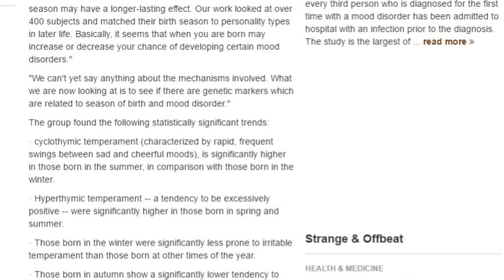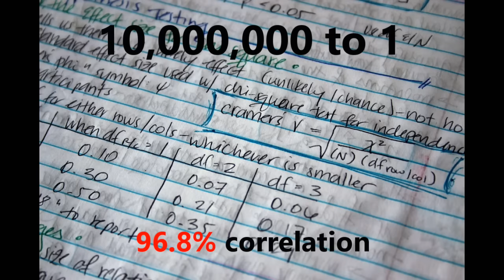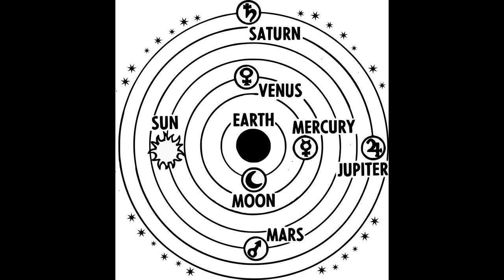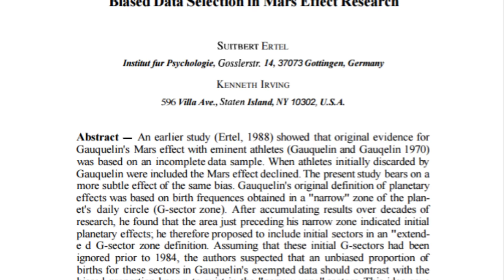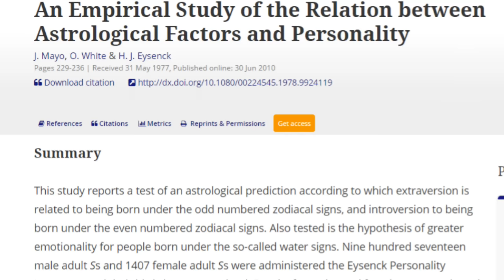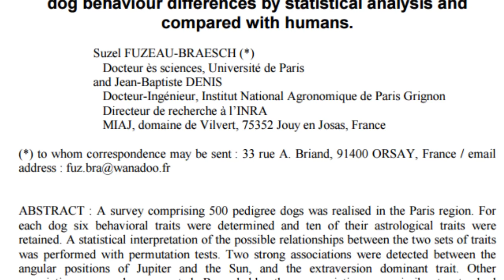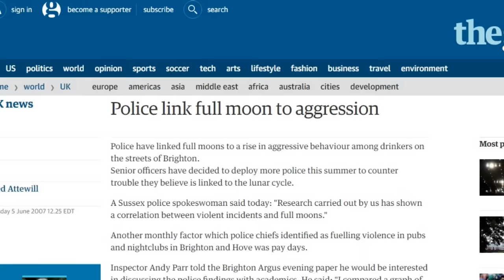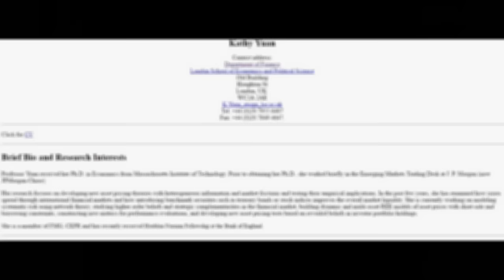Astrology is a Scientific Fact: The Documentary, Part One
There is a wealth of research the shows that astrology can be scientifically proven.  Unfortunately, most of the science of astrology has been suppressed or ignored. This video documents just some of the scientific research which validates astrology.

Further videos in this series will provide more groundbreaking science that almost nobody knows about.